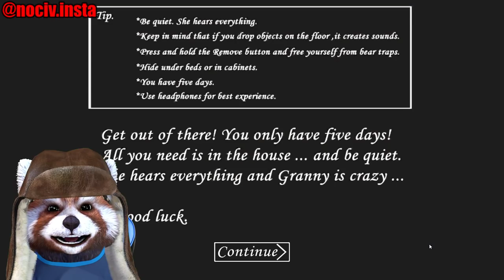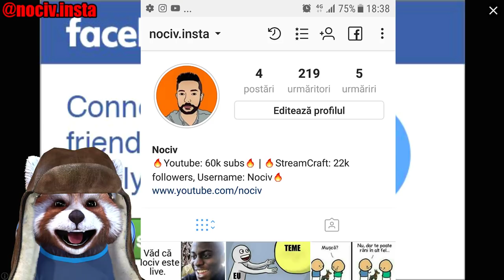TERMIN GRANNY PE EXTREME !!? *singura metoda de a scapa*